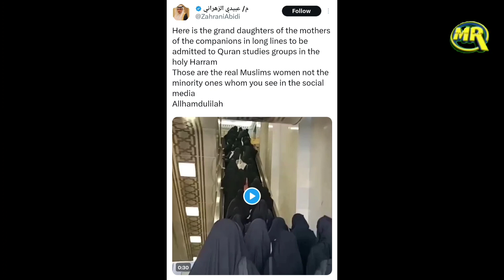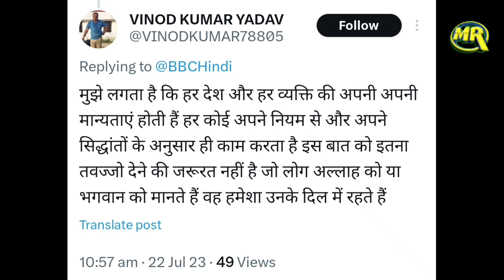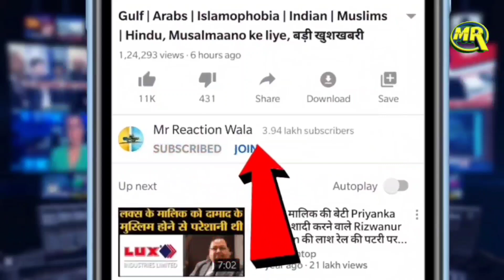Saudi Arabia Muslim Girls On Quran | कुरान सीखने के लिए लगी लाइन सऊदी अरब का विडियो वायरल